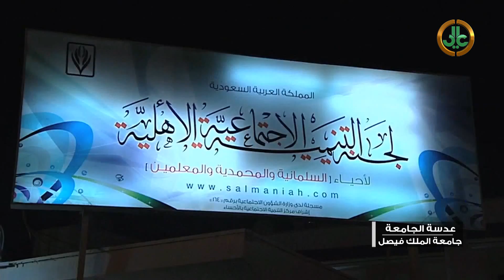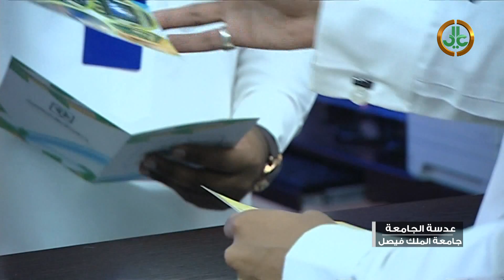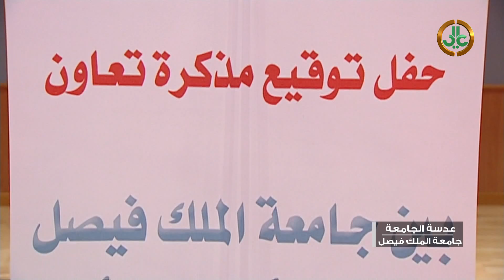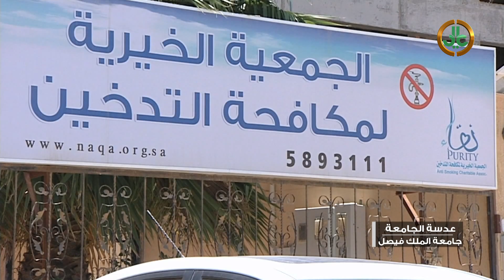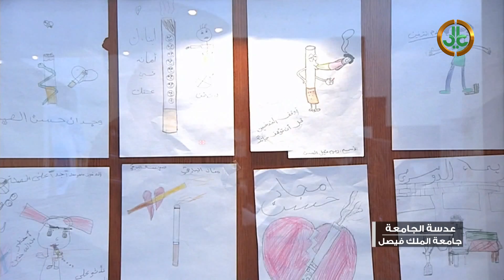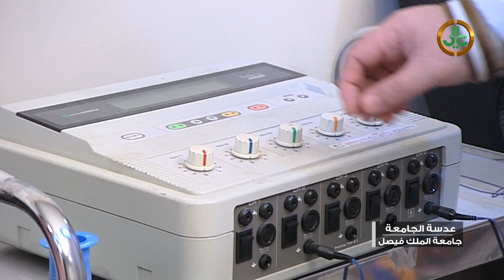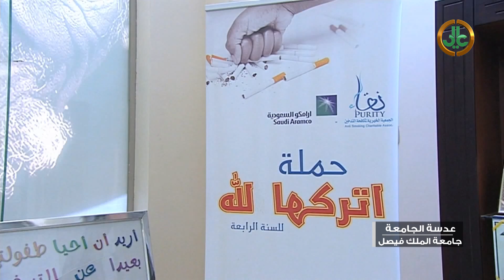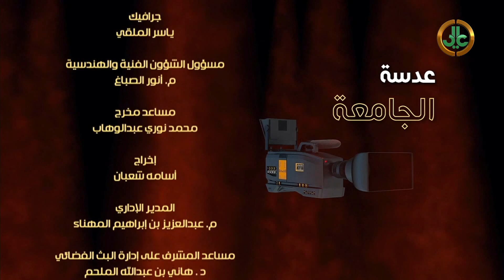عدسة الجامعة I جامعة الملك فيصل 13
الحلقة الثالثة عشر من برنامج عدسة الجامعة الذي يبث من استوديوهات البث الفضائي بجامعة الملك فيصل بالأحساء.